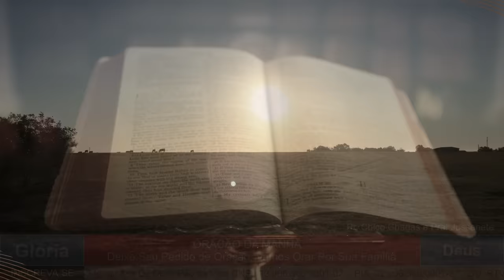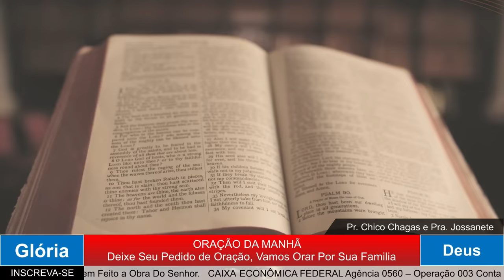ORAÇÃO DA MANHÃ - AGRADEÇA A DEUS POR TUDO 21 outubro 2024